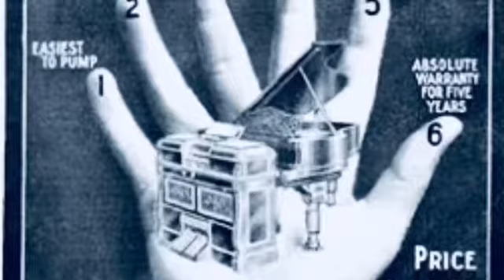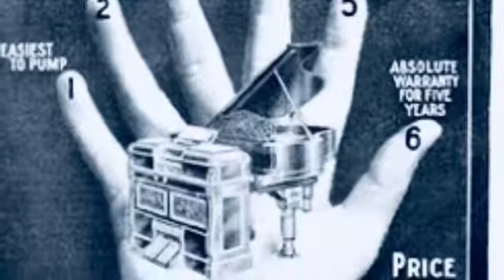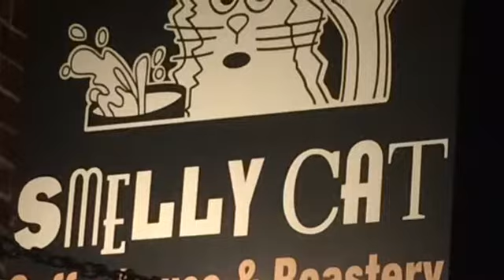A Rag For Talman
Crash LaResh makes up a lil Rag for his homie Ronnie Talman